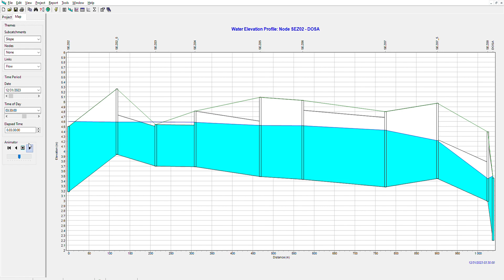Piccolo modello idrodinamico di un corso d’acqua (1.2 km) con EPA SWMM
Si intende mettere a confronto le possibilità di simulazione di propagazione dell’onda di piena con diversi strumenti di modellazione idrodinamica, applicando programmi diversi per analizzare il medesimo caso di studio.
Si tratta di simulare la propagazione dell’onda in un piccolo corso d’acqua, prima con Hec Ras (un modello idraulico, anche idrodinamico 1D2D), poi con EPA SWMM (un modello idrodinamico 1D con associato un modello idrologico).
Nel seguente video viene illustrato il profilo idraulico del fosso al variare del tempo.
Il primo tratto a sinistra è in controtendenza. In realtà potrebbero essere due fossi diversi, con recapiti diversi.